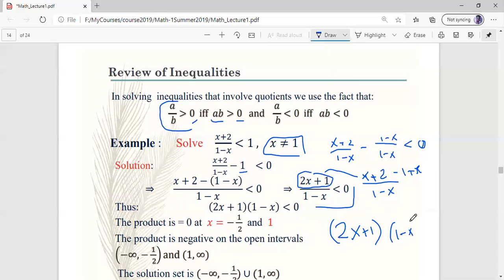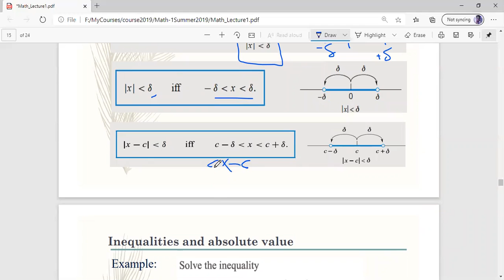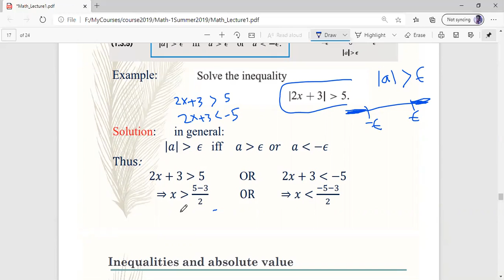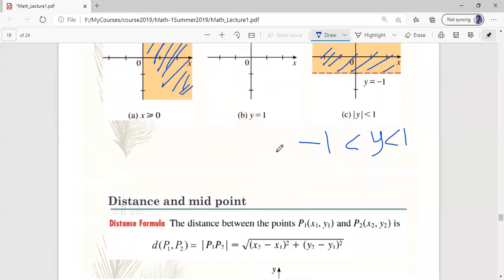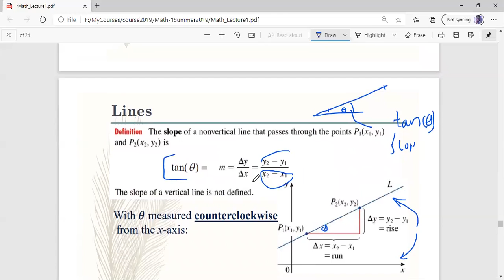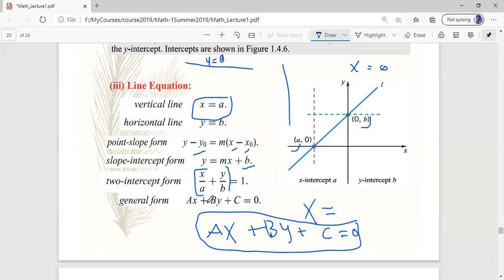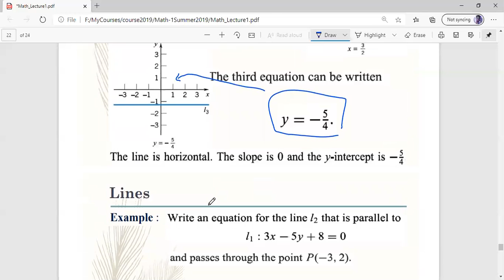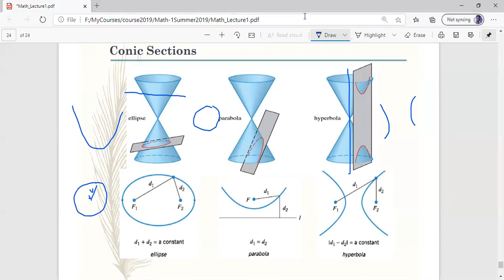Math(1) Lecture(1) Part(2) ~Dr-Ahmed Kafafy